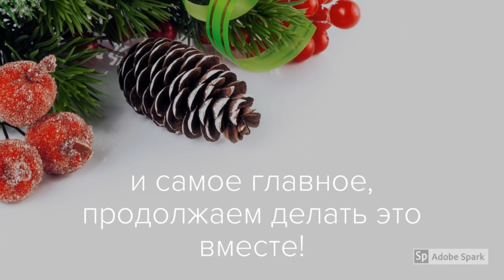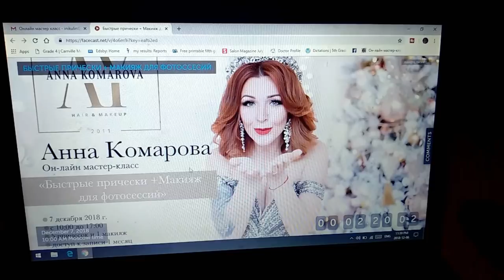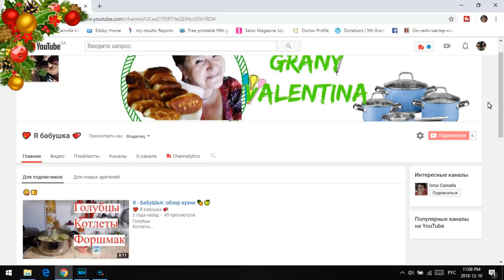Ёлка и мамин день рождение🎂.Посиделки под Ёлкой. Рождественский Декабрь 2